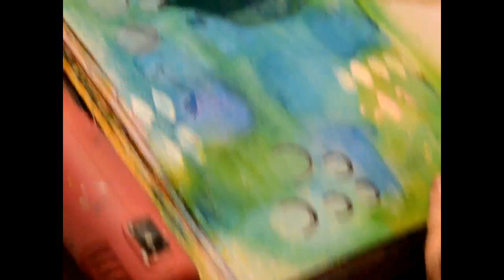Art Journaling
How to create and decorate your own Art journaling page.